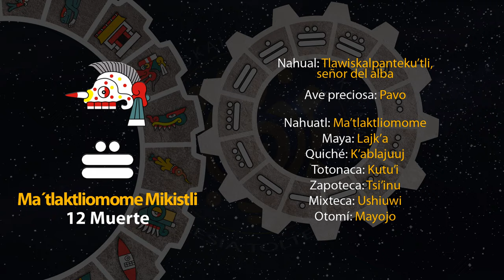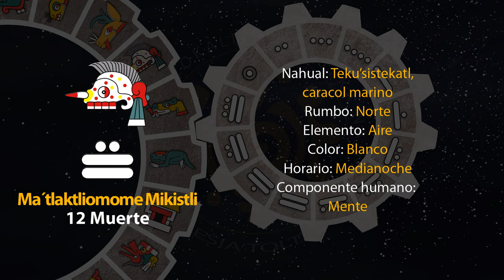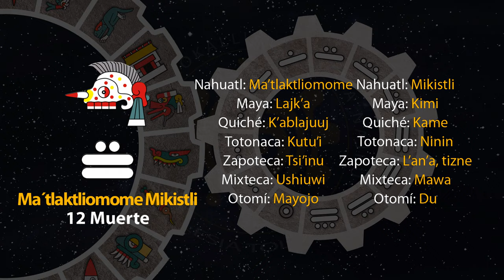El tonal de hoy es "Ma´tlaktliomome Mikistli - 12 Muerte" 08/07/23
18 de Tekuilwitontli
Año 7 Agua
49 del 19 Atado
5145 del Quinto Sol

08 de julio de 2023.